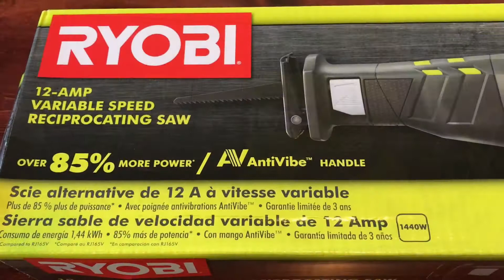Ryobi RJ1861V Reciprocating Saw Unboxing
Ryobi RJ1861V Reciprocating Saw from Home Depot for $64.00.